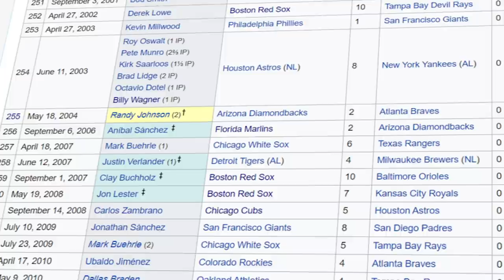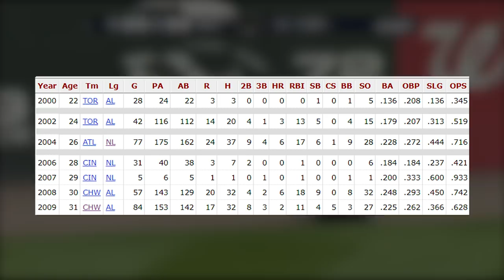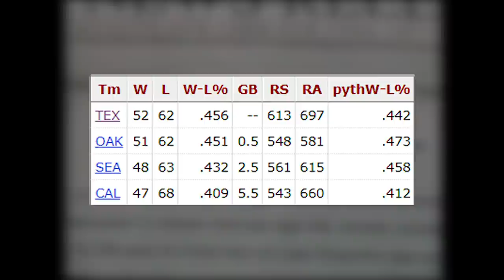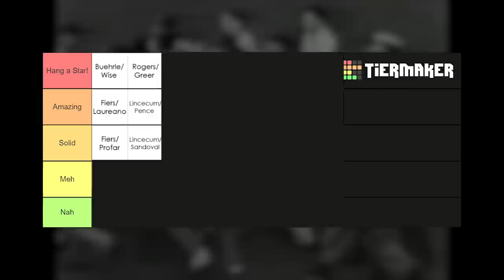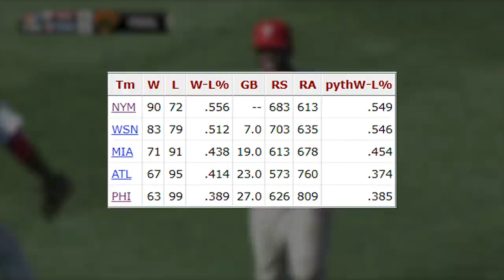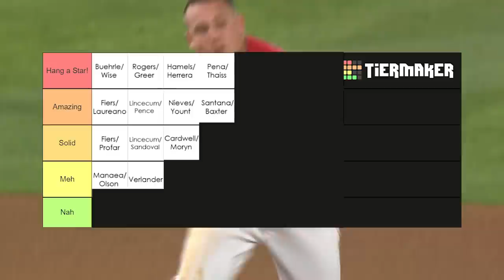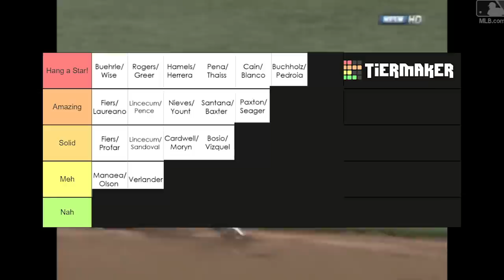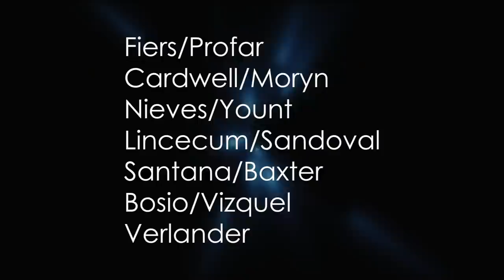Ranking the BEST Game Saving Plays in No-Hitters/Perfect Games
Yeah this video isn't getting monetized...

Hey everyone!

Today's video is a little different. I like to experiment every now and again. We will be looking at the best game saving plays in no-hitters and perfect games throughout MLB history. There are a total of 21 plays in this video out of the endless plays I could have chosen. I hope you enjoy the video!